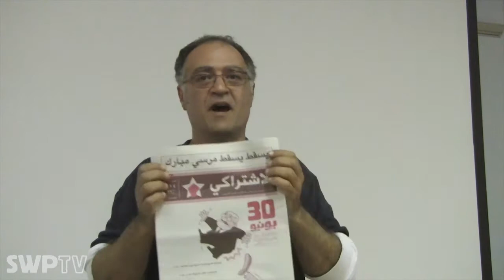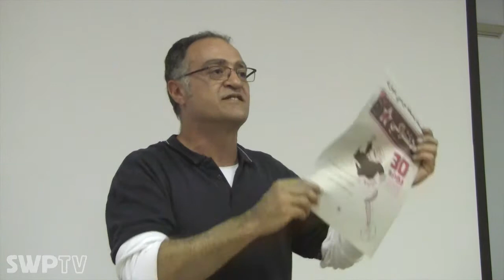Revolutionaries and social media - Simon Assaf